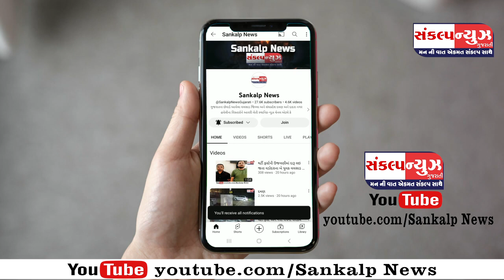ઉમરગામના કરમબેલા ખાતે વલસાડ જિલ્લા કોંગ્રેસ સમિતિ ની કોર કમિટીની બેઠક મળી